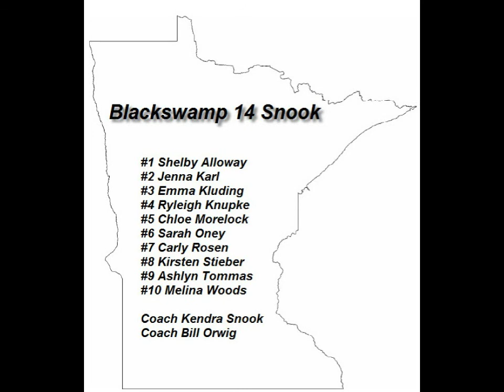Blackswamp - 2014 National Champions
Blackswamp 14 Snook - 2014 USAV Girl's Junior National Champions